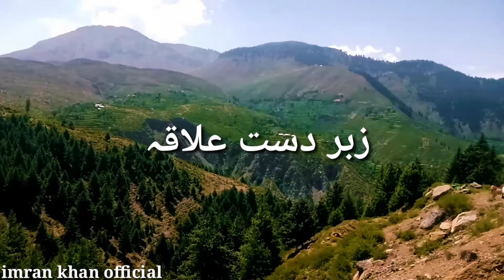Shahi benshahi Dir /Explore pakistan //imran khan official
Benshahi